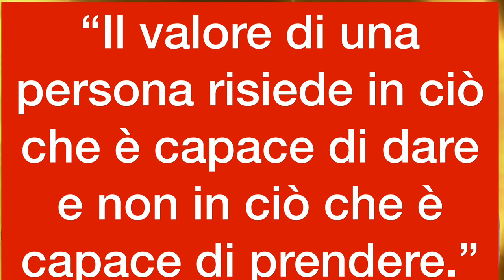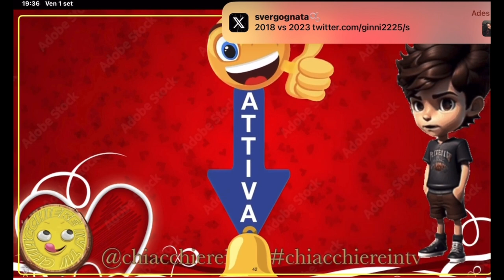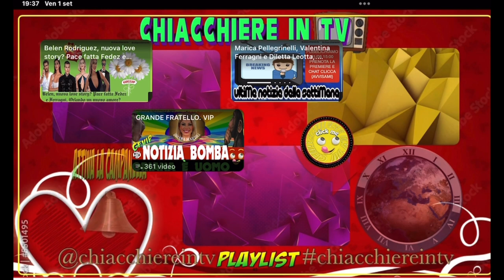Grande Fratello 2023; Tutti contro Beatrice: il triangolo amoroso e la crisi di nervi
GrandeFratello2023: la puntata di stasera sarà ricca di colpi di scena. Un triangolo amoroso tra Massimiliano Varrese, Heidi e Claudio, e una crisi di nervi di BeatriceLuzzi. Guarda le play list “gfvip” … Altro PARTECIPA ANCHE TU👈Vai nella Home Page del canale e clicca COMMUNITY e vota tutti i sondaggi e commenta. E ATTIVA LA CAMPANELLA 🔔 PER RESTARE SEMPRE AGGIORNATO👈CLICCA IL vuoi che il contenuto di questo video venga rimosso invia una mail con la motivazione a 👉PER Richieste di COLLABORAZIONI PUBBLICITARIE👈Invia una mail e verrai contattato il prima possibile